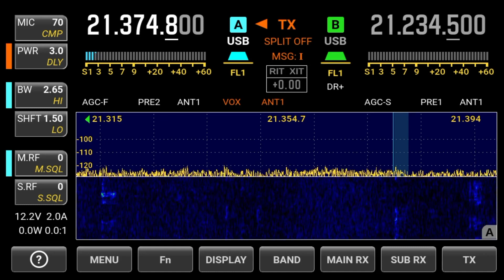Last QSO in CQWW 2023 SSB AL2F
Last QSO - no more run. Selected a fixed Log periodic antenna to NW (300 deg) as I expect JA's or Zone 1/3 stations to be there..  had been checking 20m ..but selected 15m. Doing unassisted  so no spots - so I have been browsing the bands looking at the waterfall if anything is there.. I needed Alaska and Zone1 and I know they are on. I had been calling KL7 before but he probably had an Yagi - so he had a pileup from NA - so it's hard getting through - AL2F used a dipole, so I he had a nice signal towards me - and has good ears !  73 de TF3T